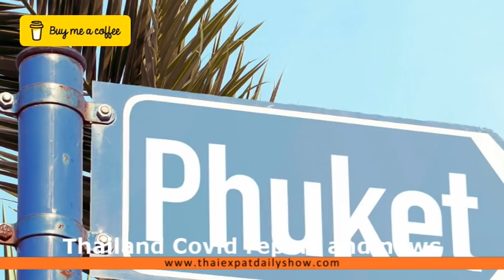EP 168 - THAI HOTELS URGED TO REFUND TOURISTS, Subs, Thai Airways, Ukraine, COVID, The Phuket News!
Thailand’s daily COVID-19 infections will remain high for 2-6 weeks
The daily number of new COVID-19 infections will remain high for at least 2-6 weeks, before they begin to stabilize and then decrease, according to the Public Health Ministry.

THAI registers operating loss of B19.7bn for last year
Thai Airways International (THAI) posted a 55.11 billion baht net profit last year on 81.52 billion baht in revenue from one-time transactions, mainly asset sales, and a 19.70 billion baht operating loss.

Ukraine fallout worries cabinet
The government and CCSA are expected to introduce economic measures to mitigate the fallout from Russia's invasion of Ukraine -- especially its impact on global energy prices -- after the cabinet meets later on Tuesday.

Hotels, hospitals urged to give travelers refunds from Thailand Pass and Test and Go Thailand Program
All 2,157 hotels and their partner hospitals or Covid-19 test centers have been asked to voluntarily refund the second RT-PCR test and room booking on the fifth day to tourists or convert it into credits as the government insisted that it will not mandate operators to pay back those advance payments.

Chinese Submarines to be shipped with no engines
An MP from the Pheu Thai Party claims that the submarine that the government recently brought from China will be delivered without an engine after issues with a German supplier.
Source - The Thaiger News

The Phuket Sandbox daily news report

Vachira offering walk-in jabs throughout March
Vachira Phuket Hospital has announced its schedule for March for providing walk-in COVID-19 vaccination injections of Sinovac and AstraZeneca for people requiring their first, second, third or fourth vaccination jabs.

Meth continues to spread, says Phuket Vice Governor
Phuket Vice Governor Anuphap Rodkwan Yodrabum has warned of the continual spread of the drug methamphetamine and urged officials island-wide to do everything possible to eliminate it from society.

BDMS refuses payments from Russian, Ukrainian insurance companies
Major Thai medical service provider BDMS has announced that its three main hospitals in Phuket have suspended accepting medical payment coverage from Russian and Ukrainian insurance companies.

Ukrainians, Russians in Phuket call out for peace
Ukrainians and Russians in Phuket today gathered in front of the Russian Consulate for Phuket, to protest the invasion of Russian forces into Ukraine and to call for the end of the war.
Source - The Phuket News - The Thaiger - The Nation Thailand